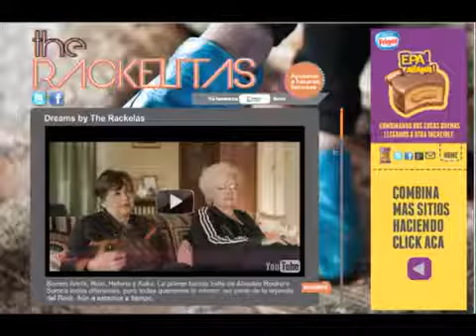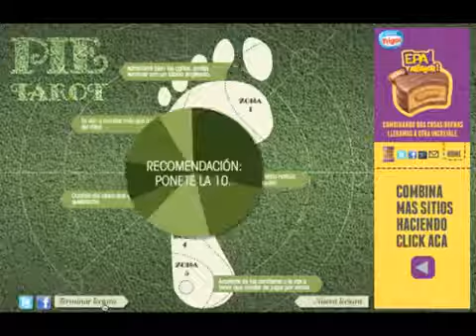Epa: Sitios combinados